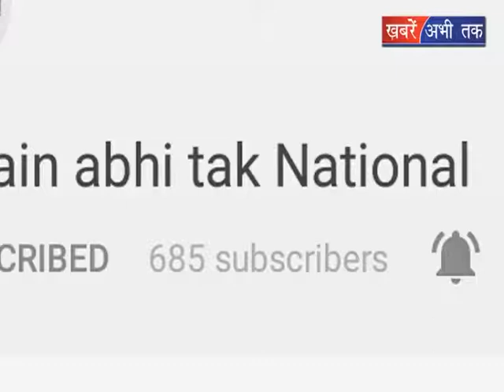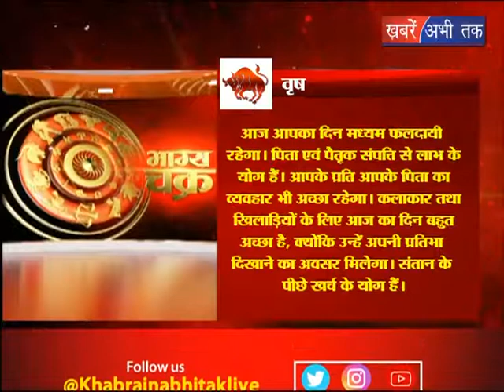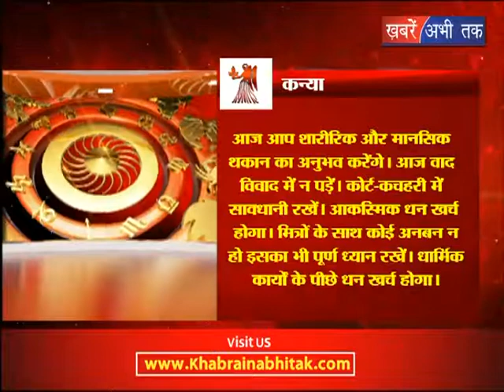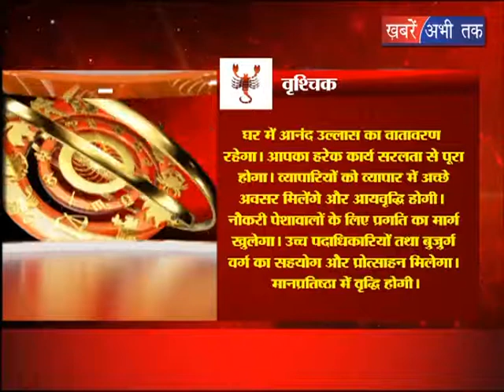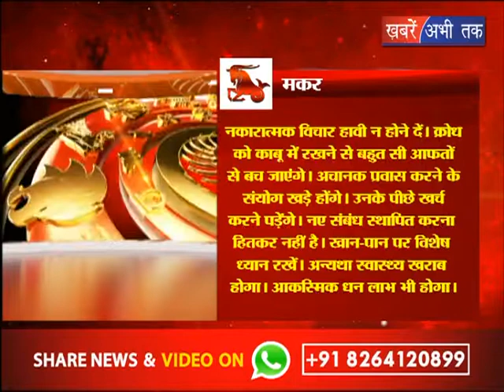जानिए अपना राशिफल || Today's Horocscope | 19th June 2018 | Khabrain Abhi Tak Live